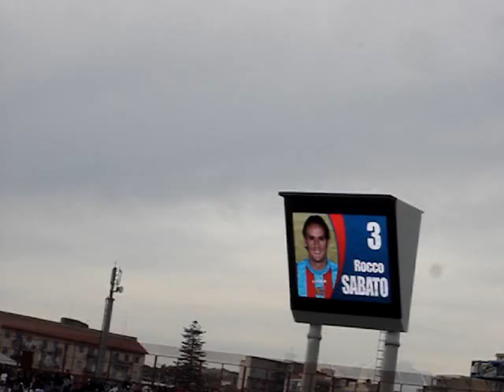Catania - Cagliari 2-1 Si entra in Campo!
Entrano i giocatori per la partita.